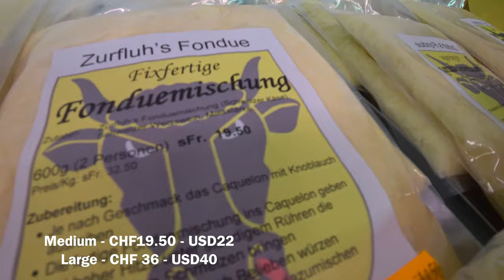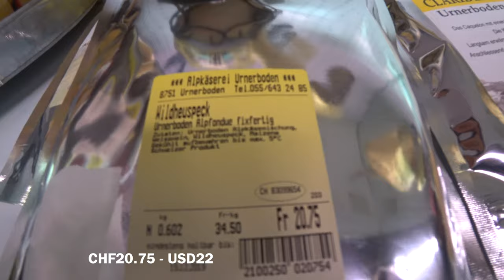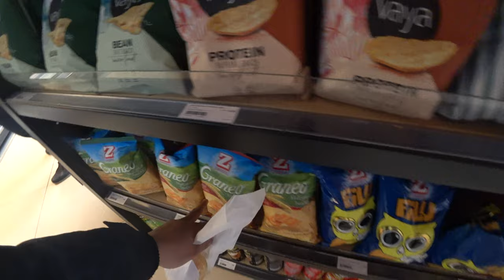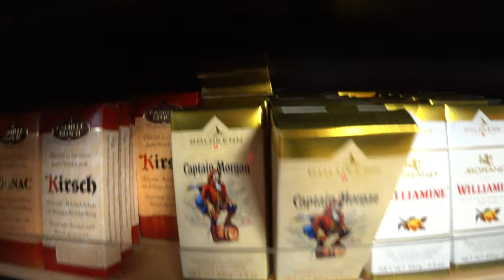HOW EXPENSIVE are Groceries in SWITZERLAND | SUPERMARKET Tour | Biasca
Everybody knows that Switzerland is one of the most expensive countries to live in. But how expensive is it? In this video, I show you some of the prices of groceries and snacks so you have a brief idea of how expensive this wonderful and beautiful country is. It could help you in your budgeting if you've never been here.